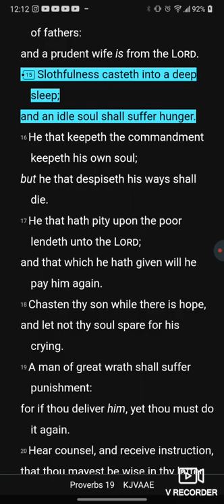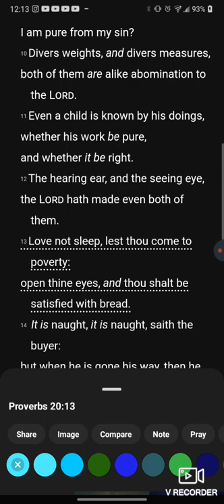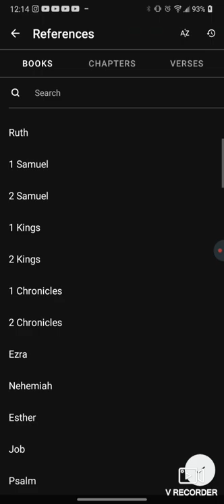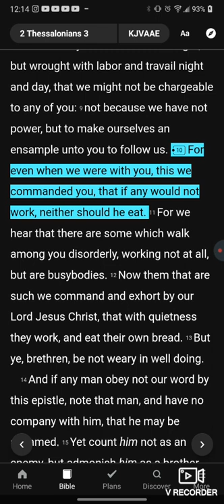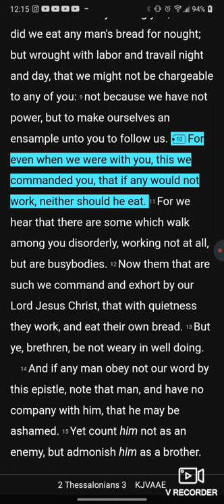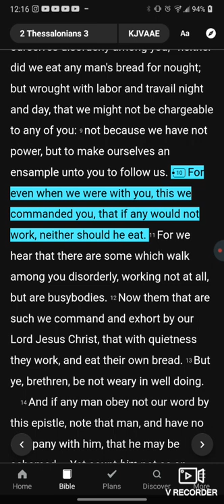Don't work 👔💼, Don't eat🥖🍷!!!